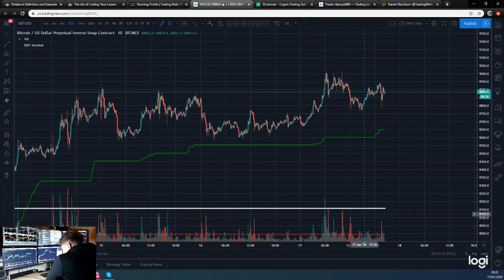Trading Psychology! Why I only use automated trading strategies with bitcoin on Bitmex via 3Commas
Firstly this video is a quick update on the 10 min DMT indicator and then a talk about why I only trade with bots and fully automated strategies.

To trade this way I connect my powerful DMT Indicator on TradingView to automate my Bitcoin trading with 3Commas and Bitmex.

This indicator is available for a monthly subscription and works on many asset classes over many time-frames and is especially useful when combined with the 3Commas automated bot and the risk management features of the bot you can set up.

If you want to take to me further about the DMT indicator, my strategy, my bot or anything trading, signals or consulting wise my Telegram link is below